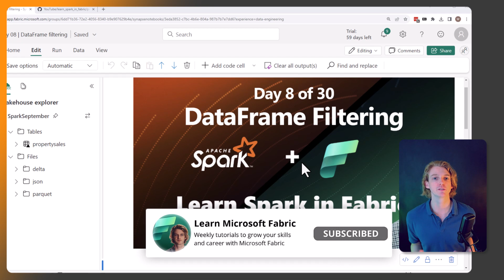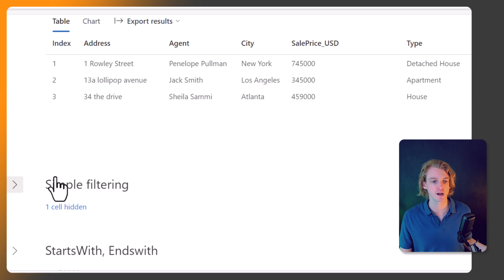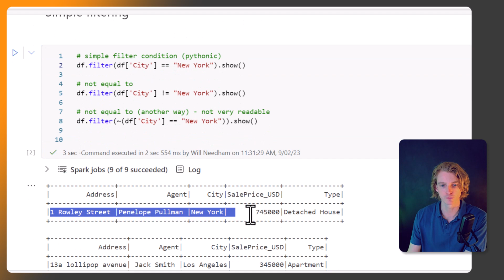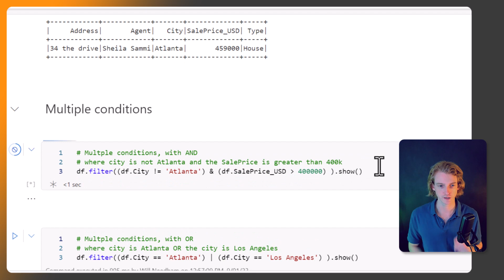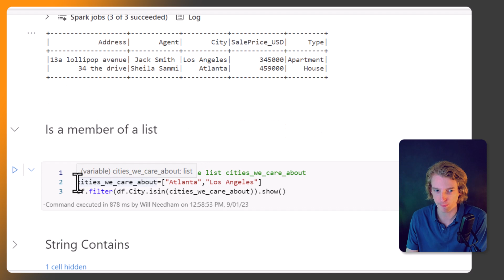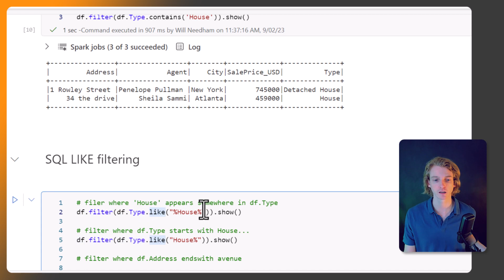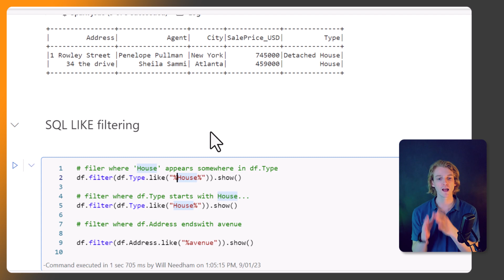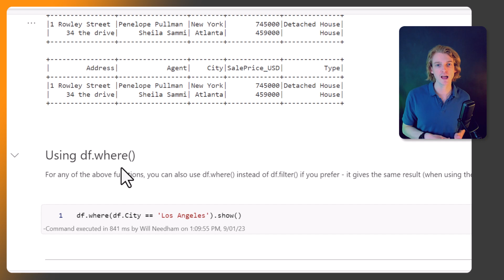14 ways to filter your Spark DataFrame in Microsoft Fabric (Day 8 of 30)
Learn Apache Spark in Microsoft Fabric in the 30 days of September.

Spark is the engine behind both the Data Engineering AND the Data Science experience in Microsoft Fabric, so in September I'll be walking you through Apache Spark: what it is, why you should learn it, how to use it, and how it integrates into Microsoft Fabric.

No previous Spark knowledge is required, some basic Python would be useful!

Timeline
0:00 Intro
0:57 Reading data into DataFrame
2:10 Equal to, not equal to
4:13 Startswith, Endswith
4:42 Multiple conditions
6:05 If in list
7:30 String contains
8:07 SQL %LIKE% filtering
10:23 Other SQL-like filtering operations
10:55 df.where()
11:23 Summary

Not following the LinkedIn page yet?

--ABOUT WILL--
Hi, I'm Will! I'm hugely passionate about data and using it to create a better world. I currently work as a Consultant, focusing on Data Strategy, Data Engineering and Business Intelligence (within the Microsoft/Azure/Fabric environment). I have previously worked as a Data Scientist. I started Learn Microsoft Fabric to share my learnings on how Microsoft Fabric works and help you build your career and build meaningful things in Fabric.

You should! There are lots of new videos in the pipeline covering all aspects of Microsoft Fabric.